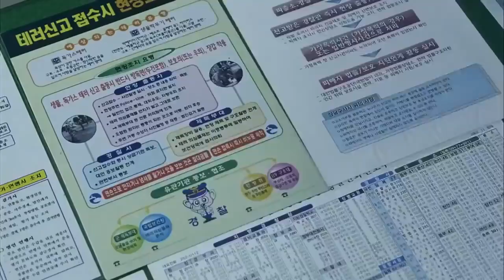Khooni Aatank | Hollywood Dubbed Movie Action scenes | Hollywood Hindi Dubbed Movie scenes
Hollywood Dubbed Movie Action scenes